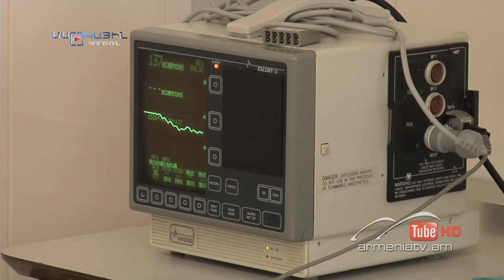Մարդկային գործոն #128,Թեմա՝ՄԱՆԿԱԿԱՆ ԲՈՒԺՕԳՆՈՒԹՅՈՒՆ / Mardkayin gortson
Թեմա՝ ՄԱՆԿԱԿԱՆ ԲՈՒԺՕԳՆՈՒԹՅՈՒՆ

ՀՐԱՆՏ ԿԱԼԵՆՏԵՐՅԱՆ
Մուրացան հիվանդանոցային համալիրի մանկ. և նորածնային վերակենդանացման կլինիկայի ղեկավար, ՀՀ ԱՆ գլխ. մանկ. անեսթեզիոլոգ-ռեանիմատոլոգ
ՆԻԿՈԼԱՅ ԴԱԼԼԱՔՅԱՆ
Ս. Աստվածամայր բժշկ. կենտրոնի տնօրեն, Երևանի գլխ. մանկական վիրաբույժ, ԵՊԲՀ մանկ. վիրաբուժության ամբիոնի դոցենտ, բժշկ. գիտ. թեկնածու
ՆՈՒՆԵ ԲԱՂԴԱՍԱՐՅԱՆ
ԵՊԲՀ մանկաբուժության թիվ 1 ամբիոնի վարիչ, Մուրացան հիվանդանոցային համալիրի թիվ 2 մանկաբուժական կլինիկայի ղեկավար
ԳԱՅԱՆԵ ԱՆԱՆՅԱՆ
Մուրացան հիվանդանոցային համալիրի մանկ. և նորածնային վերակենդանացման կլինիկայի ավագ բուժքույր
ԿԱՐԻՆԵ ԼԱԼԱԲԵԿՅԱՆ
փաստաբան

ДЕТСКАЯ МЕДИЦИНСКАЯ ПОМОЩЬ

ГРАНТ КАЛЕНТЕРЯН
заведующий клиникой детской реанимации больничного комплекса ЕГМУ Мурацан, главный детский анестезиолог и реаниматолог МЗ РА
НИКОЛАЙ ДАЛЛАКЯН
директор мед. центра Сурб Аствацамайр, главный детский хирург Еревана, доцент кафедры детской хирургии ЕГМУ, кандидат мед. наук
НУНЕ БАГДАСАРЯН
заведующий кафедры педиатрии №1 ЕГМУ, глава педиатрической клиники больничного комплекса №2 Мурацана
ГАЯАНЭ АНАНЯН
старшая медсестра педиатрической и неонатальной интенсивной терапии клинической больницы Мурацана
КАРИНЕ ЛАЛАБЕКЯН
адвокат

CHILDREN'S AID

HRANT KALENTERYAN
head of clinic of intensive pediatric care at hospital complex YSMU Muratsan, chief pediatric anesthetist and intensivist MH RA
NICOLAY DALLAKYAN
head of medical center Surb Astvatsamayr, chief pediatric surgeon of Yerevan, assistant professor of pediatric surgery at YSMU, Ph.D in medical science
NUNE BAGHDASARYAN
head of the chair of Pediatrics number 1 YSMU, the head of the pediatric clinic of the hospital complex number 2 Muratsan
GAYANE ANANYAN
senior nurse pediatric and neonatal intensive care at Muratsan hospital
KARINE LALABEKYAN
lawyer